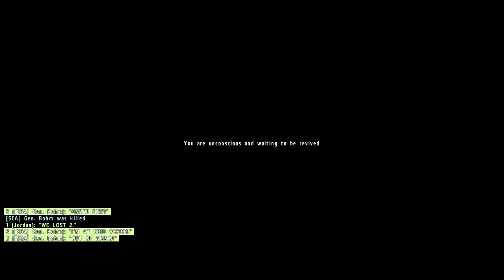Escape Chernarus! Part three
The ending of our; not so lucky escape.